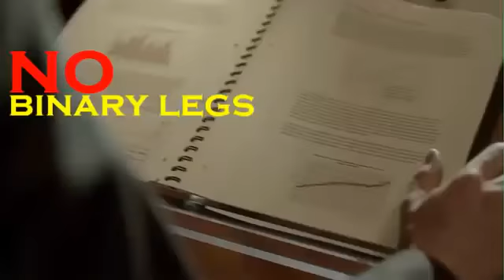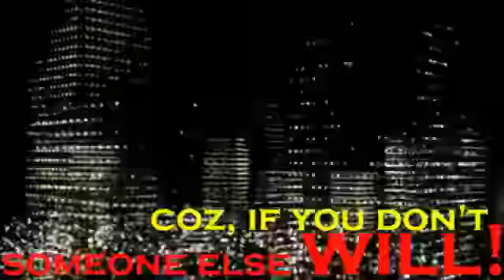THE POWER OF SWA ULTIMATE!!!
TURN YOUR 1-TIME 2,500 INTO UNLIMITED INCOME.
START YOUR OWN BUSINESS, BE YOUR OWN BOSS!!!

►No Selling / No Inventories
►No Experience Needed
►No Technical Skills Required
►No Hype! No Gimmicks!
►Real Company!
►Accept International Members
►EARN EXTRA INCOME USING FACEBOOK
►100% ONLINE
►100% HOME-BASED

JOIN THE HOTTEST SIDELINE ON THE INTERNET!